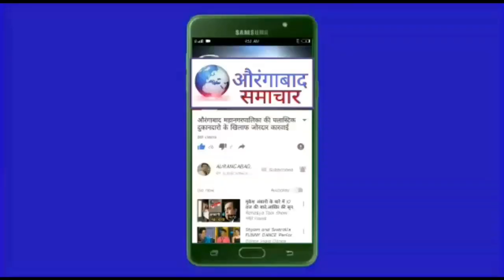औरंगाबाद मनपा की आम सभा या मच्छी बजार?आपस मे भिडे नगरसेवक मनपा अधिकारी सभा से गयाब महापौर भडके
महानगरपालिका की आम सभा मे नगरसेवकों का जमकर हंगामा